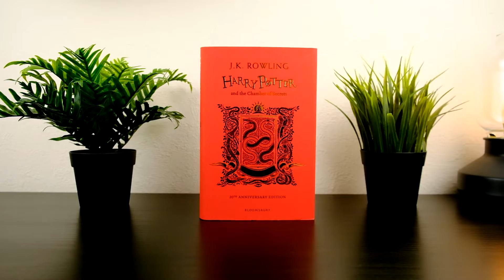Harry Potter and the Chamber of Secrets/Гарри Поттер и Тайная комната. Издание факультета Гриффиндор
"Let the magic of J.K. Rowling’s classic series take you back to Hogwarts School of Witchcraft and Wizardry. Issued to mark the 20th anniversary of first publication of Harry Potter and the Chamber of Secrets, these irresistible House Editions celebrate the noble character of the four Hogwarts houses. Featuring gorgeous house-themed cover art and interior line illustrations by Kate Greenaway Medal winner Levi Pinfold, each book will also have vibrant sprayed edges in the house livery. Entertaining bonus features exclusive to each house accompany the novel. All seven books in the series will be issued in these highly collectable House Editions.

A must-have for anyone who has ever imagined sitting under the Sorting Hat in the Great Hall at Hogwarts waiting to hear the words, ‘Better be GRYFFINDOR!’

You’ll always find a home at Hogwarts!"

Позвольте волшебству книг Джоан Роулинг вернуть вас в школу чародейства и волшебства Хогвартс. Выпущенное в честь 20-й годовщины первой публикации книги "Гарри Поттер и Тайная Комната", это издание прославляет благородный характер факультета Гриффиндор. Каждая книга с великолепной обложкой и иллюстрациями, выполненными Леви Пинфолдом. Увлекательные бонусы, эксклюзивные для каждого факультета, сопровождают роман.